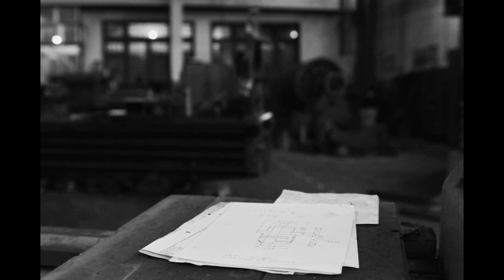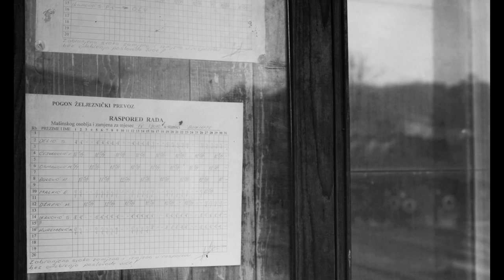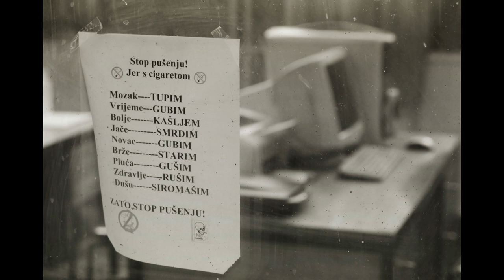Photo-Slideshow: Coal. Steam. Bosnia 2010 - Workshops (pyom!)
Impressions from inside the steam locomotive workshops of Bosnian coal mines Kakanj, Zenica, Banovici as well as the Kreka mine railway network near Tuzla and Lukavac at Bukinje, Dubrave and Sikulje in April 2010.
Featuring class 62 (ex WWII United States Army Transportation Corps S100), 83 (narrow gauge) and 33 (German class 52 Kriegslok) steamers.

pyom! - play your own music!
As I only recorded a few seconds of video and sounds inside the workshops, this is not a multimedia slideshow, but pure b/w photography. :-)